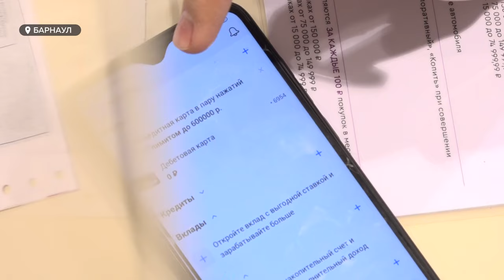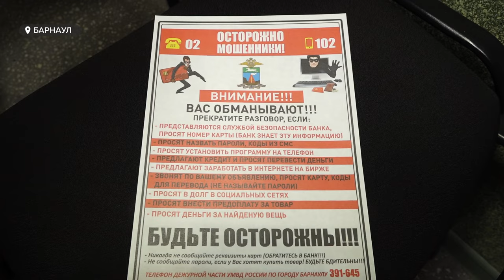В Алтайском крае зарегистрировали почти две тысячи случаев дистанционного мошенничества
Правоохранители все чаще пресекают преступления, когда по номеру телефона мошенники попадают на портал "Госуслуги", получают доступ к данным человека и оформляют на ничего не подозревающего жителя кредиты. Эта преступная схема – одна из самых распространенных сегодня. А в целом, с начала года, в Алтайском крае зарегистрировали почти две тысячи  случаев мошенничества, совершенных дистанционным способом. Что нужно знать, чтобы не попасться, смотрите в сюжете.